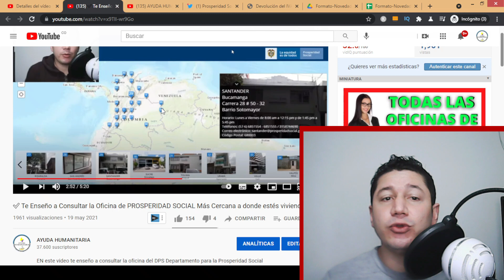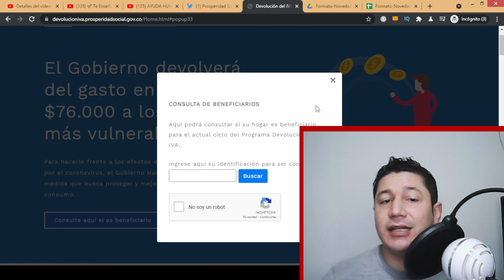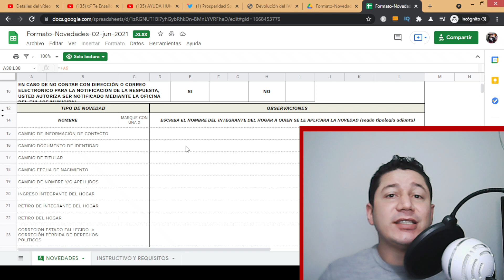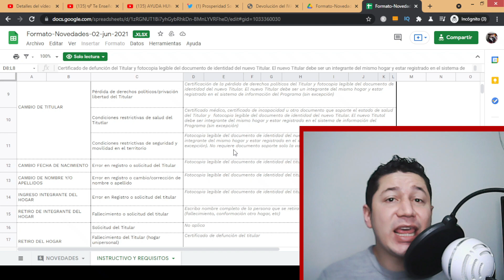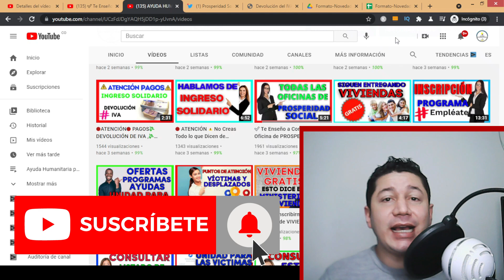🔴ATENCIÓN BENEFICIARÍOS☑️ DE LA DEVOLUCION DEL IVA💸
🔴En este video te Enseñamos como Actualizar☑️ la Base de Datos y ser Beneficiario